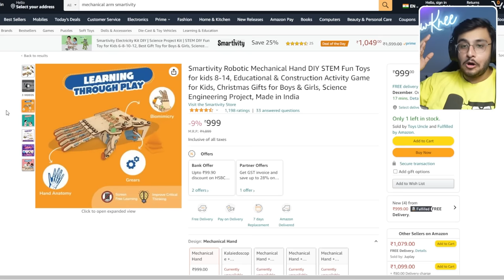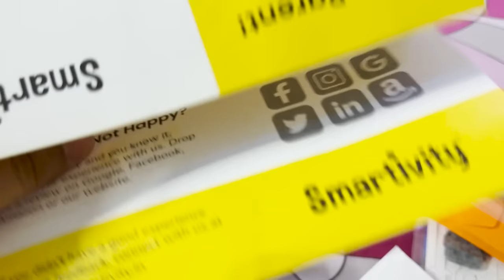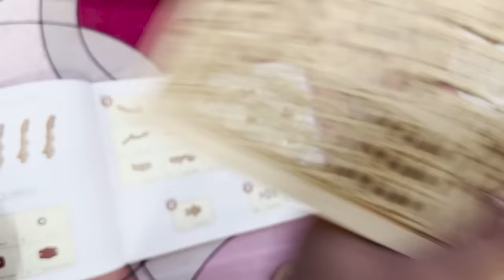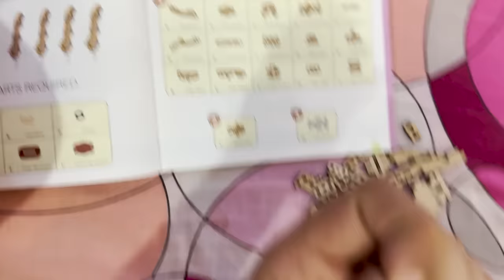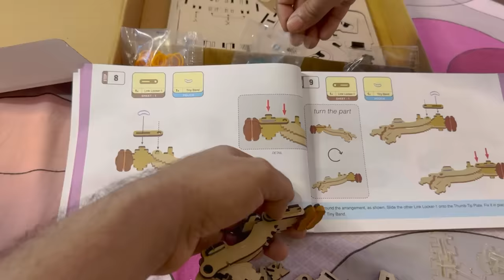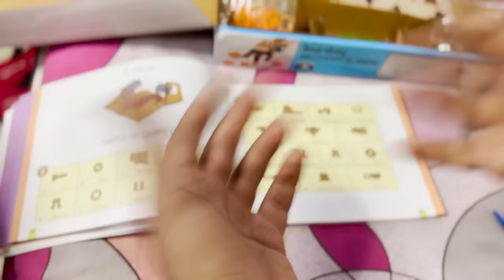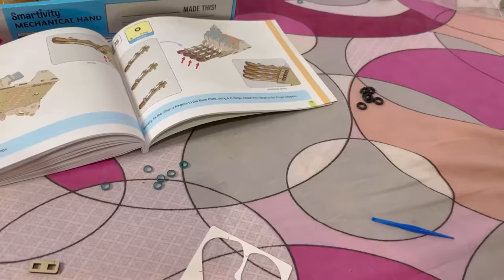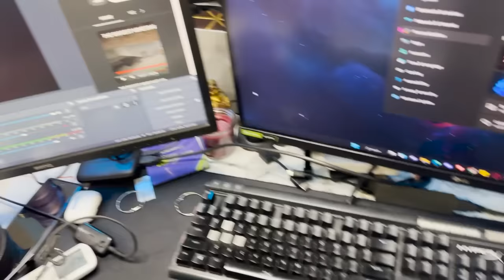I BOUGHT A MECHANICAL ARM FROM AMAZON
Today I ordered a DIY Mechanical Arm from Amazon and then spend 3-4 Hours building it only so I can scratch my back.